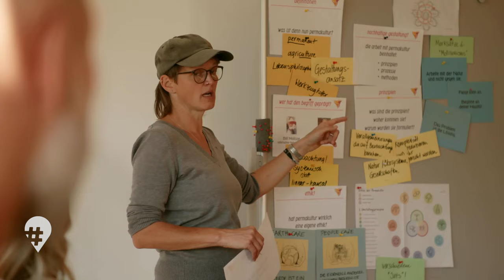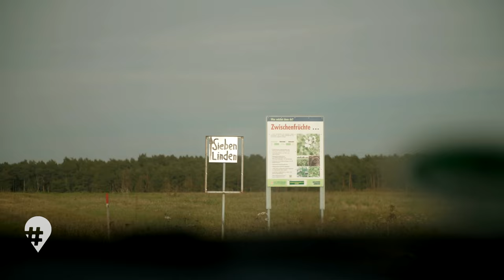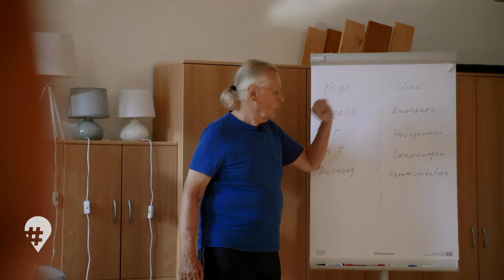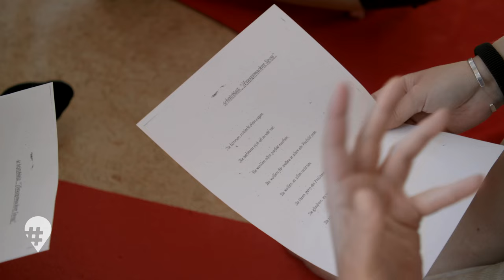Mehr Urlaub durch Bildungsurlaub | Doku Reisen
Schon mal Bildungsurlaub genommen? 😍📚🏝️ hinREISEND zeigt euch, wie ihr 2024 eure Work-Life-Balance verbessern könnt: Raus aus dem Arbeitsstress, rein in die besondere Art der Weiterbildung! 🥳 Je nach Bundesland haben Arbeitnehmer die Möglichkeit, fünf Tage Sonderurlaub pro Jahr zu beantragen – für einen Kurs ihrer Wahl. 📝 Reporterin Madelaine testet, wie Bildungsurlaub funktioniert und wie viel er kostet. 💡

In der Altmark besucht sie einen Selbstversorgerkurs. 🌱 Im "Ökodorf Sieben Linden" versuchen die Bewohner nicht nur selbst ökologisch und nachhaltig zu leben, sie wollen dieses Wissen auch an andere weitergeben. 💚 Hier findet ihr alle Kurse, die angeboten werden:

Man kann Bildungsurlaub als fachliche Weiterbildung nutzen, man kann sich aber auch bewusst eine Auszeit gönnen und zum Beispiel einen Entspannungskurs machen. 💆‍♀️🧖 Die Kreisvolkshochschule Harz bietet günstige Kurse ohne Übernachtung an. Madelaine probiert in Halberstadt, wie man mit Qi Gong, Yoga und Meditation richtig gut runterfahren kann. 🧘‍♀️

📗 KAPITEL:
0:00 Arbeitnehmer haben Recht auf Bildungsurlaub
00:48 Bildungsurlaub im Ökodorf Sieben Linden
03:31 Weiterbildung: So kann man ökologisch leben
04:28 Hier findet man Kurse für Bildungsurlaub
05:40 Ökologischer Anbau: Kurs über Permakultur
09:23 Regeln für Bildungsurlaub je nach Bundesland verschieden
09:47 Wer hat ein Recht auf Bildungsurlaub?
12:42 Bildungsurlaub: Meditation & Entspannung in Halberstadt
17:09 Beispiel: Beantragung des Bildungsurlaubs
18:28 Ab ins Beet im Ökodorf Sieben Linden
21:29 Lohnt sich Bildungsurlaub?

👥 TEAM:
Autorin: Madelaine Meier
Kamera: Cem Springer
Ton: Julius Wiege
Schnitt: Maik Arnold
Redaktion: Ricarda Wenge
Leitung: Katrin Hartig

Eine Produktion von Schorle Productions (schorle.tv) im Auftrag von MDR Sachsen-Anhalt

➡️ Wer hat Anspruch auf Bildungsurlaub? Worauf muss ich bei der Antragstellung achten? Das haben wir Lara Körber von der Online-Plattform "Bildungsurlauber.de" gefragt. Hier gibt es Tipps zu den Anträgen und zur Kursvielfalt für die gesetzlich geregelte Weiterbildungsmöglichkeit:

Schaut euch auch diese hinREISEND-Folge an
Das Wellness-Experiment: Wo entspannt man besser?